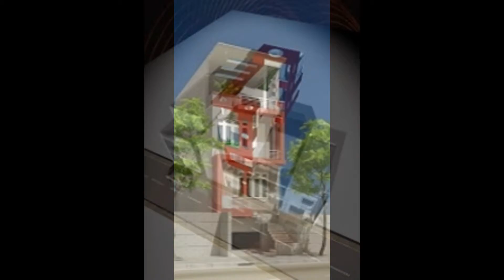Trình chiếu của tôi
Tôi đã tạo video này bằng Trình tạo trình chiếu của YouTube MINH HẢI HS CẤP II ĐỨC PHỔ VGP 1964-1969 .